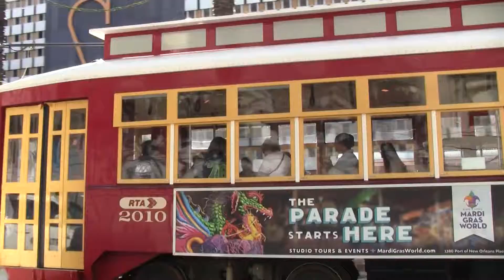Streetcar in New Orleans 3/3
I stayed in New Orleans from Nov. 23th to 29th.